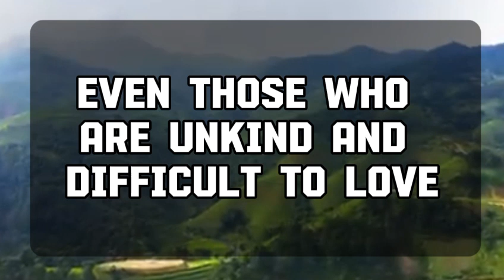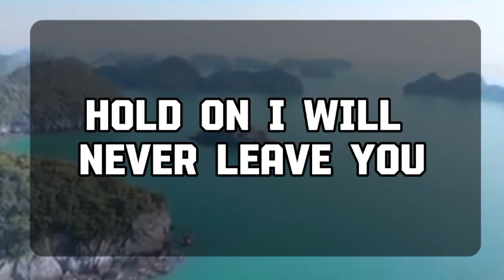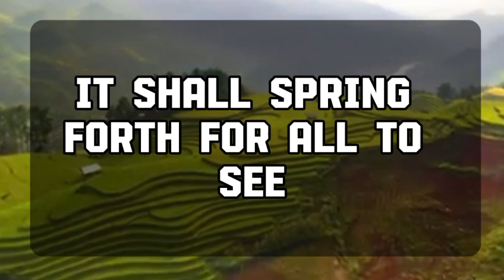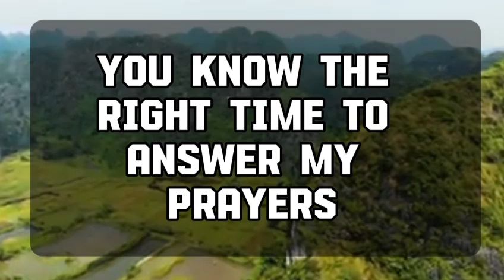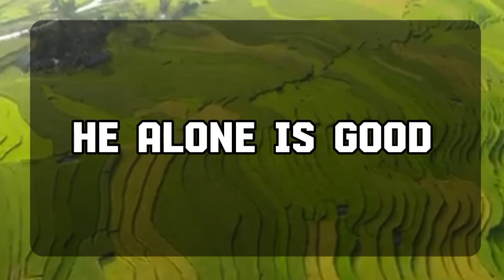Angel message: WRITE THIS DOWN: MY LIFE IS FULL 💌 God message || Universe message